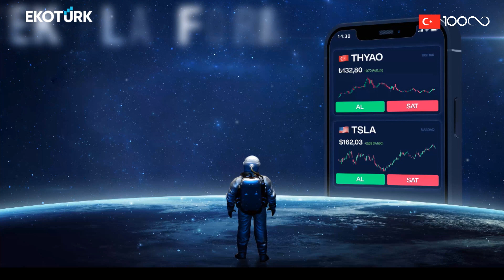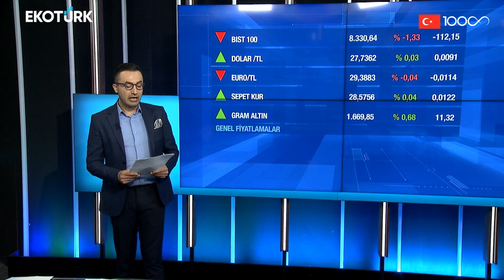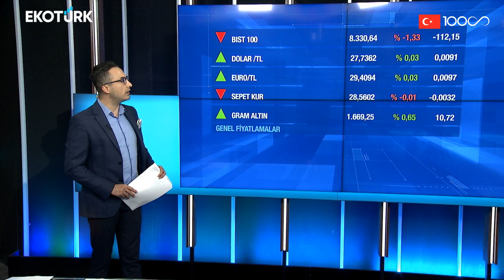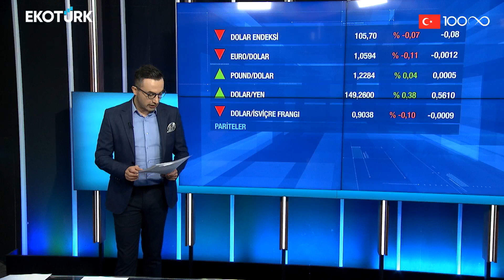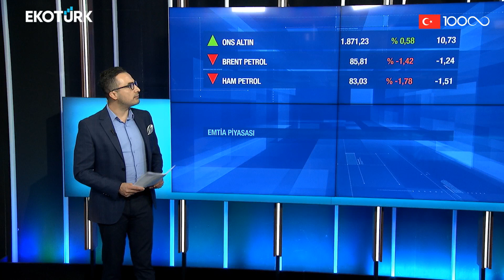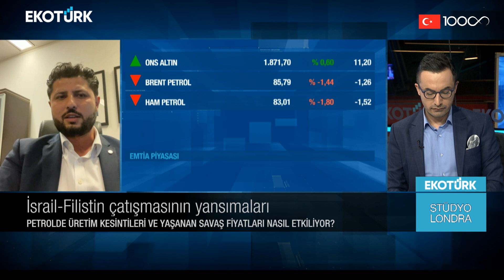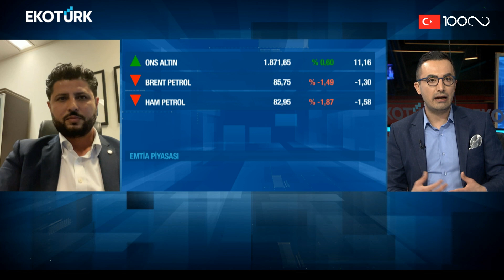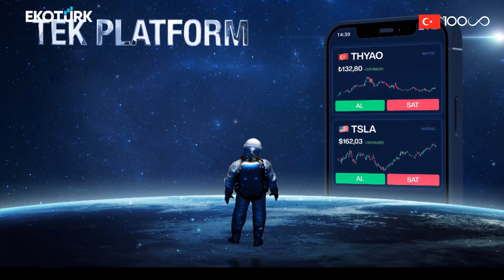Stüdyo Londra | Muhammed Demir | Murat Tufan | 11.10.2023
Stüdyo Londra'da Murat Tufan'ın konuğu; Swiss Finance Corporate Sermaye Piyasa Müdürü Muhammed Demir oldu.